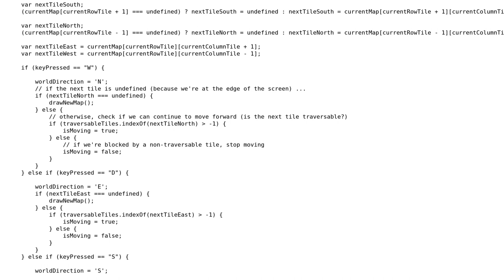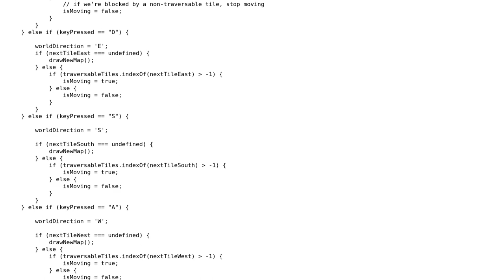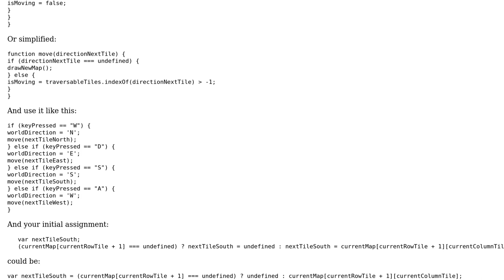Traversing a tile-based 2D-array map using keyboard controls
With thanks & praise to God, and with thanks to the many people who have made this project possible! You are responsible for your own actions.